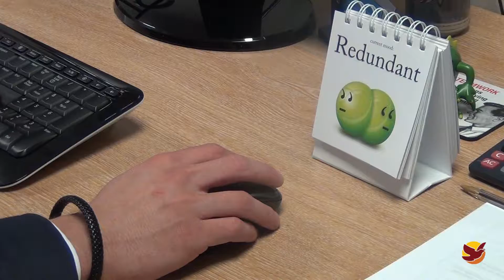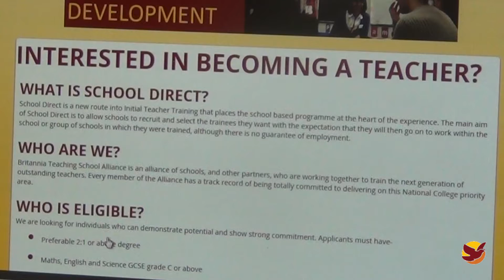BTSA School Direct Promo 2015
Promotional video showcasing our School Direct programme which is run in conjunction with Derby University. To find out more about getting into teaching